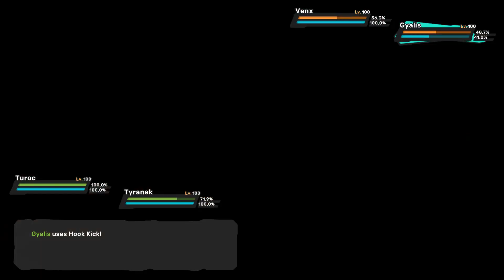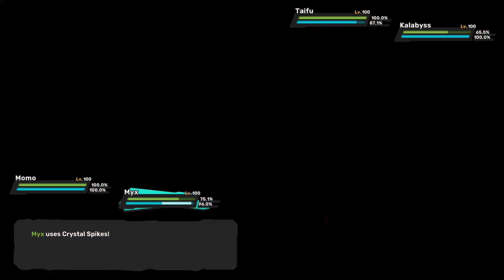Insight: Koenders - Worlds best Temtem Player (?) | Temtem Highlevel PVP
This Time we are watching Koenders Play some of his Games against other high ranked Players.

I hope you enjoy it. And if you guys do. I might do more Videos of the Worlds best Players out there. Like this or the one with Genosect.

00:00 Game 1 VS Sackquack
03:28 Game 2 VS Mr Kim Kong
07:19 Game 3 VS Shyrk
10:26 Game 4 VS Luluchroar

Usefull Temtem resources like TierList, Catch and Damage calculator, Team creation and much more